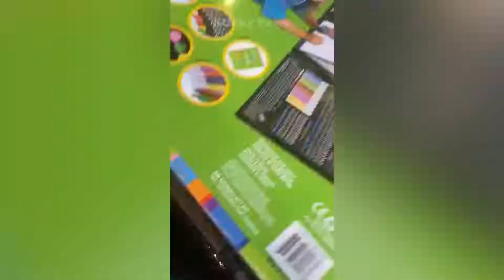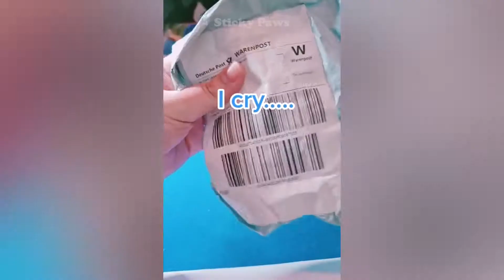風船遊びに対する猫の反応🐱🎈|粘着性のある足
Cat Reaction to Playing Balloon 🐱🎈| Sticky Paws
▽ Submit your clip for a chance to get featured and get paid:  funnyvine.co

Sticky Paws 🐾
Where we bring you every moment of pets and animals. If you yêu them, let's join with us.
Hope you're enjoying our video!